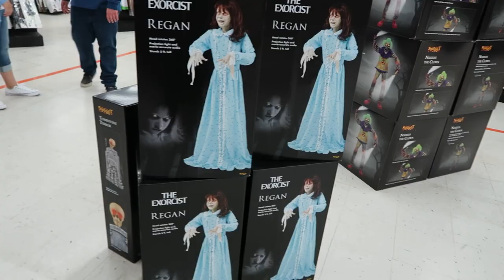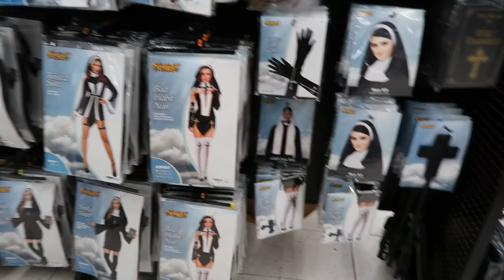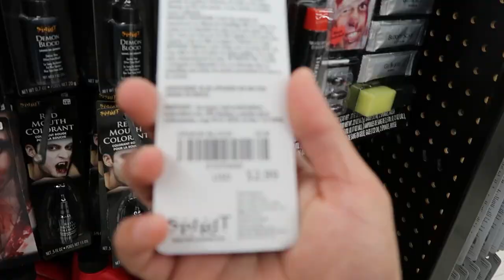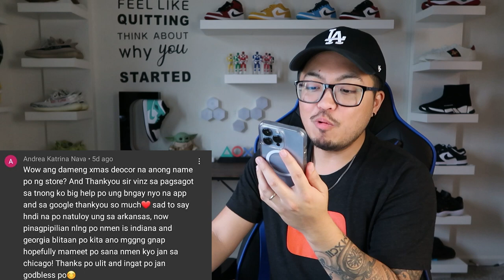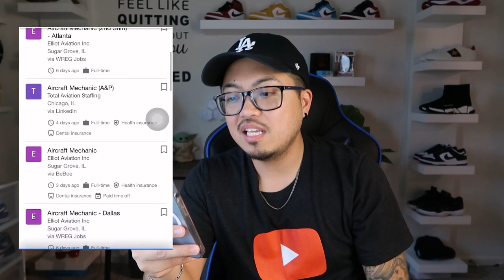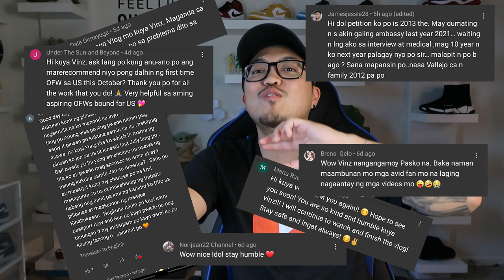Buhay Amerika: Bilihan ng Halloween Costumes at Decor | Vinz Leonardo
I went to @spirithalloween yesterday. Just wanted to show everyone where we get our halloween costumes and decors at home.

I'm answering your questions na nasa comments section ng latest vlog, then mapapanuod niyo yung answers sa upcoming vlog. okidoks? So kung may mga tanong po kayo, comment kayo sa latest video. oki?